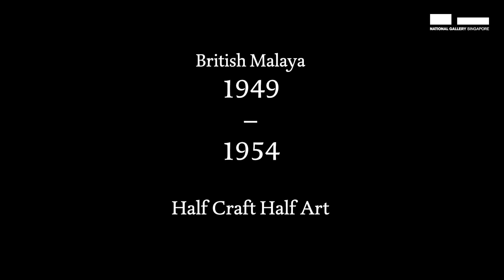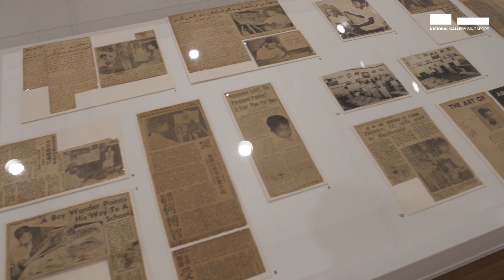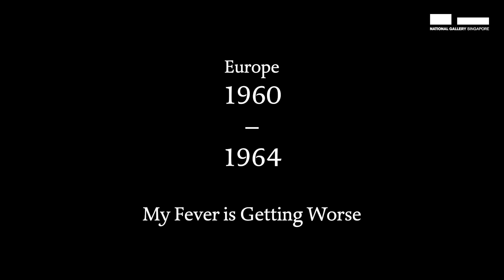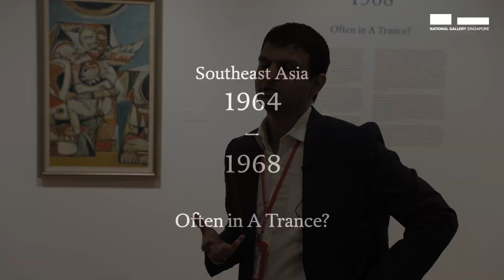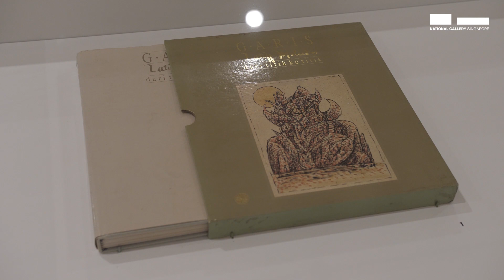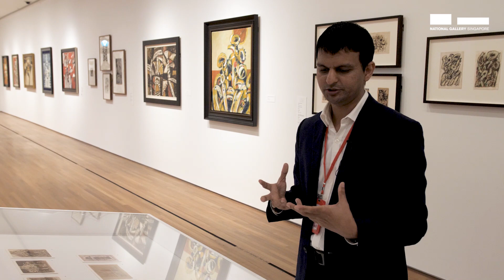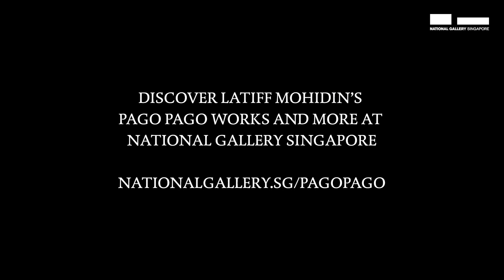Latiff Mohidin: Pago Pago Exhibition Tour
Uncover the story of Malaysia's leading painter-poet, Latiff Mohidin, whose journeys led to the creation of a body of works known as Pago Pago.

The phrase "Pago Pago" was coined by Latiff Mohidin to evoke the consciousness that emerged from his travels. It refers to a way of thinking and working that sought to challenge the dominance of Western modernism at the time. It was out of this new approach that the Pago Pago series was born.

Join senior curator Shabbir Hussain Mustafa in this exhibition tour as he unveils Latiff Mohidin's journey.

Discover more at nationalgallery.sg/pagopago